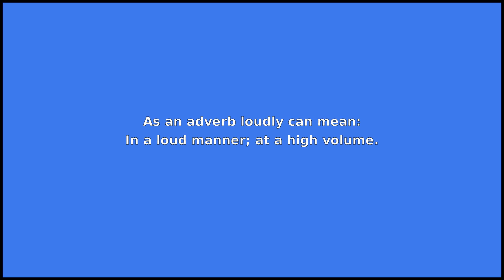LOUDLY - Meaning and Pronunciation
How to pronounce loudly?

This video provides examples of American English pronunciations of loudly by male and female speakers.
In addition, it explains the meaning of loudly through a dictionary definition and several visual examples.

IPA Transcription of loudly is /lˈaʊdli/.

Definition of loudly according to Wiktionary:
loudly is an adverb

As an adverb loudly can mean:
In a loud manner; at a high volume.

If you'd like to test your pronunciation of loudly, check out Accent Hero's real-time pronunciation feedback tool: